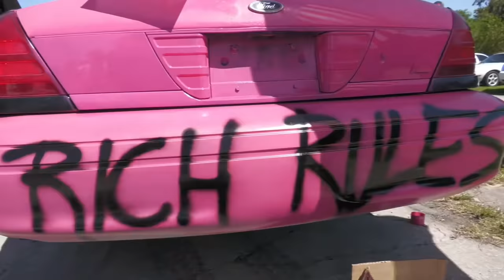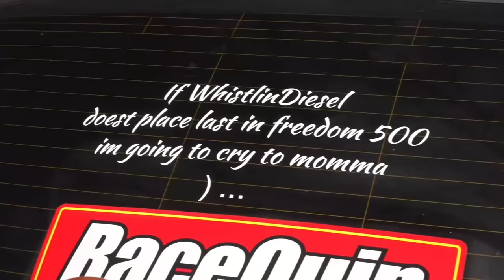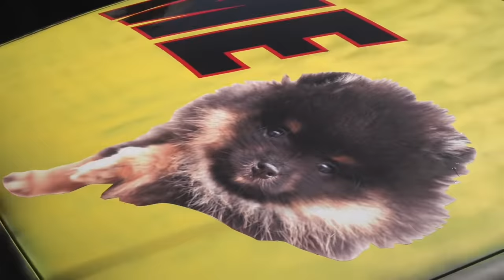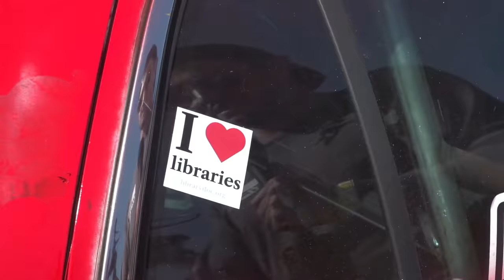2021 Freedom 500 Presented By Summit Racing Equipment (FULL RACE)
This year's Freedom 500 was kind of a S$%^ show, but we sure had a heck of a time! Hoping the next race can be far cleaner, but dang it was still awesome!